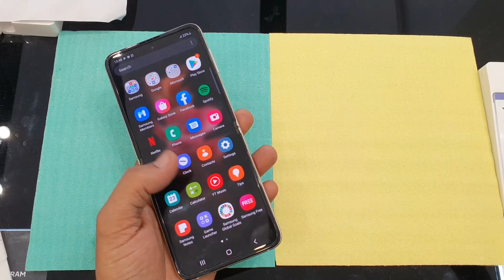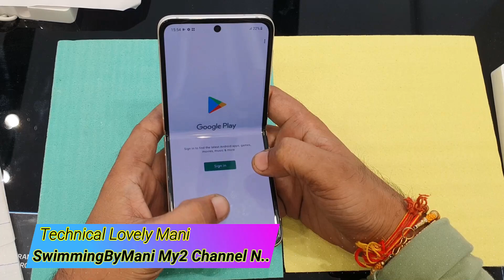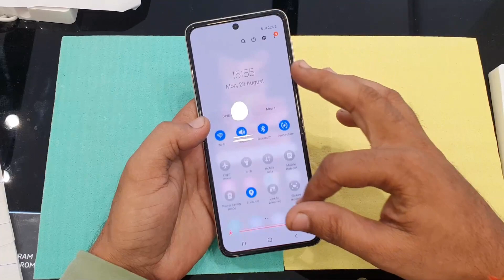Samsung Z Flip 3🔥Review And Features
Balaji Communication
Ytmani lamination
Mohan Nagar, Kurukshetra, Haryana 136118
Google Ads
Tags linck App name :- Keywordtool.io
mani
You Queries :-
samsung z fold,
samsung z fold 2,
samsung z flip 3 review,
samsung z flip 3 release date,
samsung z fold 3 review,
samsung z all series,
samsung a z price,
samsung a z flip,
the samsung z flip phone,
samsung z camera quality,
samsung z fold accessories,
samsung z fold 2 australia,
samsung z fold battery life,
samsung z fold black,
samsung z fold display price,
samsung z fold display,